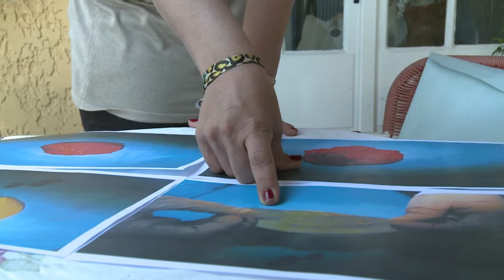Scandale PIP: à l'aube du procès, une victime témoigne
Sandrine Crosato, 46 ans, était gérante et propriétaire d'un club de gym dans la région d'Avignon. Ses prothèses PIP ont éclaté quelques années après son opération, et le gel illégal employé par PIP s'est répandu dans son corps. Témoignage. Durée: 00:59.